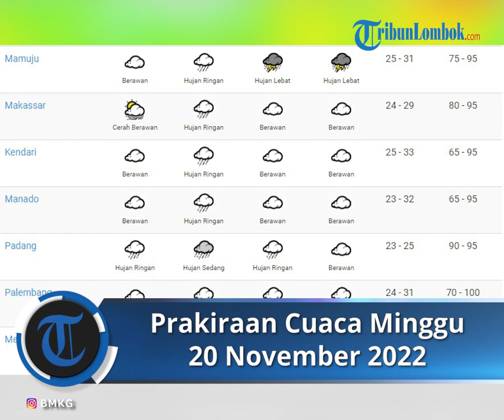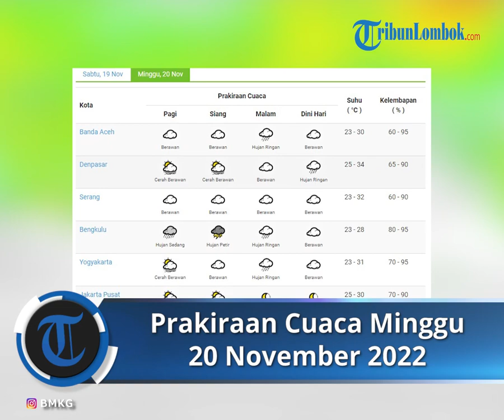Prakiraan Cuaca Minggu 20 November 2022, BMKG: Sejumlah Wilayah Termasuk NTB Diprediksi Hujan Sedang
TRIBUN-VIDEO.COM - Simak peringatan cuaca dari BMKG untuk hari Minggu(20/11/2022).

Dikutip Instagram @infobmkg, Pulau Sumatera sebagian besar akan hujan lebat.

Untuk sebagian besar wilayah Pulau Jawa diprediksi hujan ringan hingga sedang.

diprediksi akan hujan ringan
sampai sedang.

Wilayah Bali dan NTT, NTB diperediksi akan alami hujan sedang hingga lebat.

Pulau Sulawesi sebagian besar diprediksi akan alami hujan ringan hingga hujan sedang.